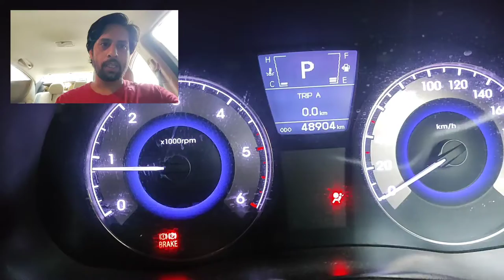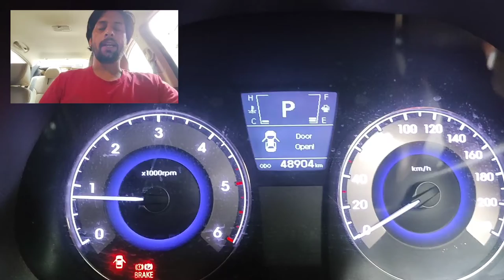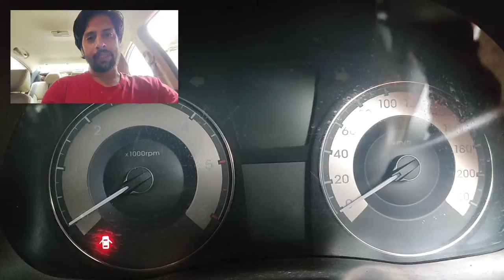How to Replace Airbag Clock Spring | Airbag light stays on | [How to Reset Airbag WARNING Light]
@Skillz Automobile

Things We will Cover in this video :-
How to Reset Airbag light
Airbag light stays on
How to fix airbag warning light in Hyundai Verna
Car Airbag Light won't go off
Car Airbag light reset
Car Repair DIY
How to Replace Car Clock Spring
How to Open Steering Wheel
How to Remove Airbag in Hyundai Cars

On our Channel You will learn easy method of solving the car problems and save alot of Time and Money.

You can find useful link below for the DIY

Sand Papers Set

Basic Tool Kit You should have -

Hydraulic Jake

Jake Stand

Battery Jump Start Cable

Tyre Puncture Repair Kit

Portable Tyre Inflator

Car Scanner

Mobile I use for Shoot

Scanner I use

Car Tyre Air Inflator

Tyre Anti Puncture Formula

ABOUT Us
Hello Everyone,
SKILLZ AUTOMOBILE (Mumbai) is a personalized service provider. We cater services that are best suited for your Vehicle, ( Multi Car Service Center ) We undertake all type of Car Repair, Car Wash, Car Regular Oil Service, Car Denting Painting and also we provide Free Car Pickup and Drop Facility.

If you have any query please write in the comment box.

Thanks & Regards,
Skillz Automobile